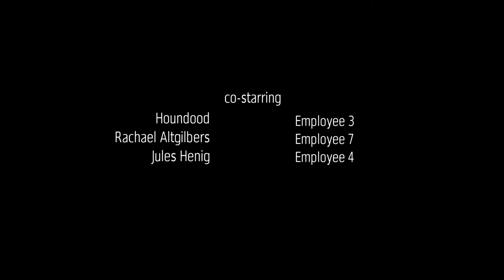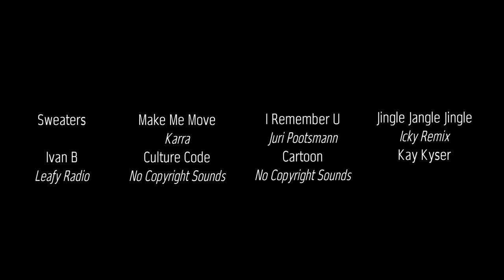THE AMUSEMENT PARK • The Story of Timmy Abrams: Thicker than Water - Episode 5 [Podcast]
Episode 5 | The following day after Becky’s assassination attempt on Harry. the Abrams family takes a trip to Michigan Ventures, an amusement park in Michigan. There the family begins to make trouble as Tom takes advantage of the served alcohol, Timmy struggles in a game of “make the ball in the hole” and Laura attempts to sleep with an employee.

Cast:
Bobby Ewing - Timmy Abrams
Zachary Teigen - Chris Abrams
Abigail Turner - Claire Abrams
Deejay Montez - Tom Abrams
Kelly-Ann Krajci - Laura Abrams
Emily Vanillra - Olivia Abrams
Taylor Fehr - Morgan Williams
Tarin Santos - Becky Valentine; Brooke Peterson

Jessica Fontaine - Camilla Chambers
Shawn Jolly - Wesley Chambers
Brenda Mitchell - Carol Bryant
John Yahyaei - Edy Weider
Marcel Howard Jr. - Austin James Conley
Kyle Gorski - Jordan Wilson
Troy Heesch - Charles Clark
LancePants - Alex Smith
Cole Mirek - Herbert Jackson; Reece
Julia Nero - Bella Roberts; Lyn McComiskey

co-starring: S.R., Addilynn Skyye, Ethan Bacon, Meow5478, JusDoom, Alyssa White, Devin Clark, Erin Atkinsin, Miguel Perez, Cloud Belmont, Will Raine, Jonathan Devine, Dániel Lantos, Kevin Coulter, Beyan Ringer, Crystallite, Stephanie Polanco, Rachael Altgilbers, Valdemar Rebrick, Megan Taylor, Astro Biibi, Chazz Revenelle, Sarah Shepherd, Tayla Smith, Mike Carnes, Patryk S., Anthony Deluca, Bjorn Rindahl, Sydney N., Nia Simone, Van West, Charlie Elliott, Alain D'Regel, Haley Kirton, Jules Henig, Andrew Laing, Jef Leeson, SinoEden, Jonáš Černý, Tony Loveridge, SonoEuphoria, Jenny Grigg, Houndood, Brandon Gamblin, Brett VanWagner, Haley Rebecca